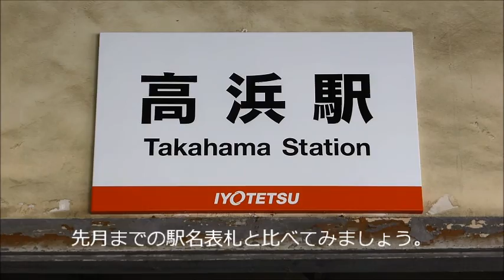駅名表札・変更 伊予鉄道 高浜駅 2015年８月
2015年５月、伊予鉄道は「IYOTETSU　チャレンジ　プロジェクト」を発表。駅名表示・行き先案内表示・変更。電車・バスのデザイン変更等行います。先日高浜線、高浜駅の駅舎正面の駅名表札が新しい物に架け替えられました。